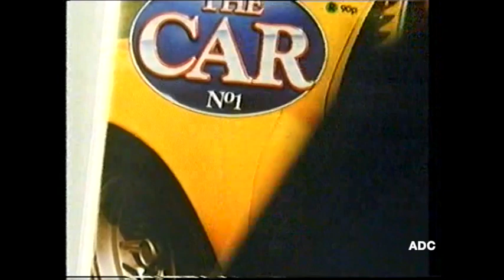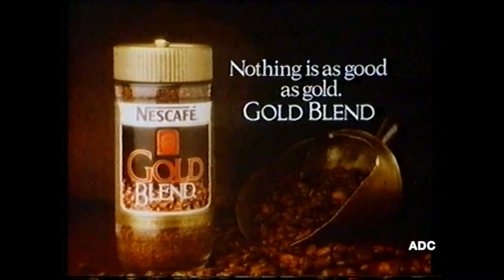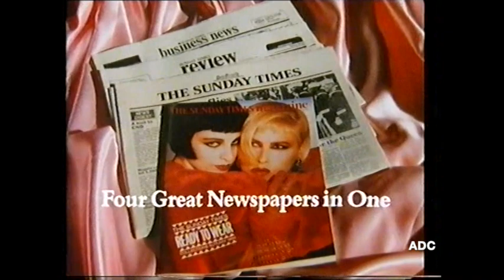LWT adverts 22nd September 1984 3 of 3